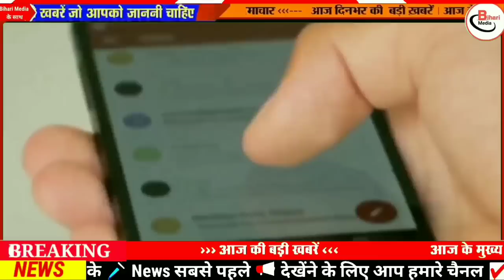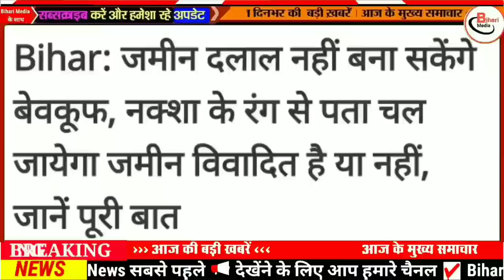Today 12 February bihar news|bihar news,bihar ka news|Gaya news,bhagalpur news|biharinews